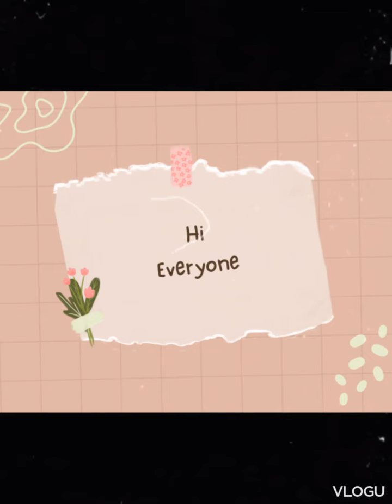Easy pot painting ideas/Pot decoration ideas/ Pot designing ideas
Easy pot painting ideas for home decor indoor outdoor..✨💁
Pot design ideas
painting pot gallery